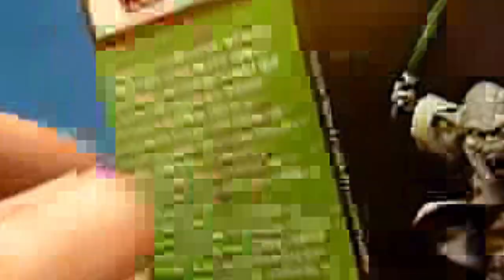Star Wars Knight Models 70m Yoda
Knight Models 70m Yoda